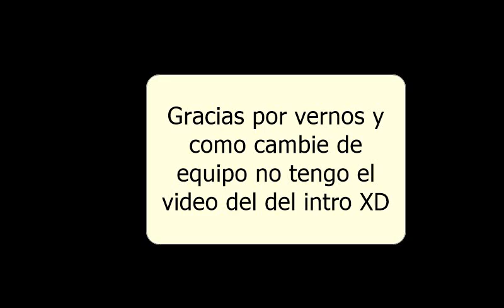Monitor Acer K222HQL unboxing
Acer
K2
Model Name: K222HQL

Part Number: UM.WW3EE.001

Eco-friendly Acer K2 Series monitors are affordable display solutions for everyday PC usage. They offer hassle-free usability without compromising image quality. The intelligent design brings together a multitude of connection ports, superb performance, and eco-friendliness — all at a price point that'll make you smile.

Resolution Full HD (1920 x 1080)

Colour Support 16.7 million

Contrast Ratio 100,000,000:1

Backlight LED

Viewing Angles 90° horizontal, 65° vertical

Panel Type Twisted Nematic Film (TN Film)

Stand Tiltable (-5° to 25°)

Ports & Connectors DVI-in VGA

Power 18.1 W (operating) 450 mW (standby) 350 mW (off)

Environmental Certification MPR II

Colours Black

Dimensions (H x W x D) 11.99" x 20" x 2.05" (without stand) 15.4" x 20" x 8.1" (with stand)

Weight (Approximate) 6 lbs. (without stand)6.8 lbs. (with stand)

Package Contents K222HQLbd Widescreen LCD Monitor 1 x VGA Cable Power Cord